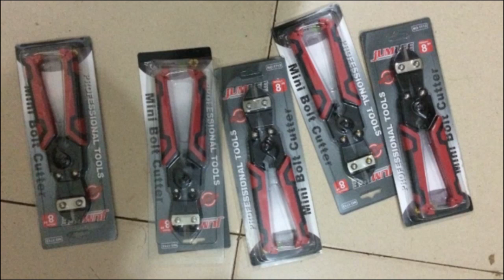STEP BY STEP GUIDE ON HOW TO MAKE THE MOULDED VERSION OF KATE PERRY FASCINATOR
Do check below for Amazon, Aliexpress and my link to shop for the items used in  making the moulded version of Kate Perry's fascinator

AMAZON LINKS

3)Measurement tape
4)7 inch width crinoline
6) Stiff 1 inch width crinoline
7) Uhu gum
8) Alice band
9) Material( I used shinning poly, you can use bridal satin as well)
10) Hat wire / millinery wire
11) Cutter
12) Car paint spray
13) Bias

ALIEXPRESS LINKS
1) Needle and thread
2) Measurement tape
3) 7inch width crinoline
4) Scissor
5) Big cutter
6) Uhu gum
7) Stiff crinoline/Thick crinoline (all in mm)
8) Big Alice band Different sizes
9) Material( I used shinning poly, you can use bridal satin as well)
10) Hat wire / millinery wire
11) Bias

Other videos to watch to assist in you in making the moulded version of Kate Perry's fascinator

This video is sponsored also some product links are affiliate links which means if you buy something I receive a commission which would aid in producing more grand contents for you in my channel D'vent Craft

My mission is to empower you with skills to create wealth as well as add beauty to your day/ event

❇️YouTube thumbnail designed using canva app, design yours via the

❇️Video editing done by me via premiere pro

❇️ Join my Facebook community and let me see what you were inspired to make from this